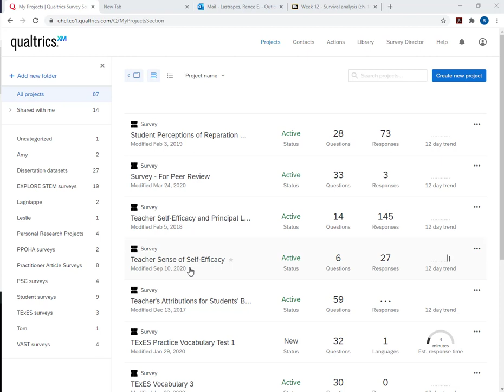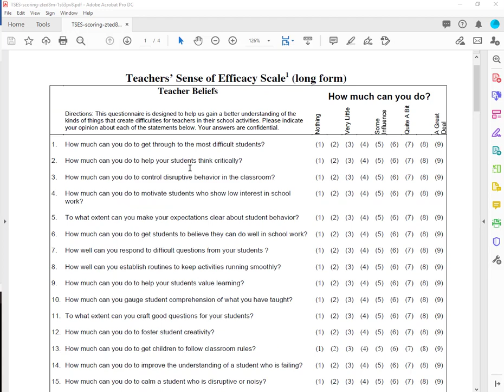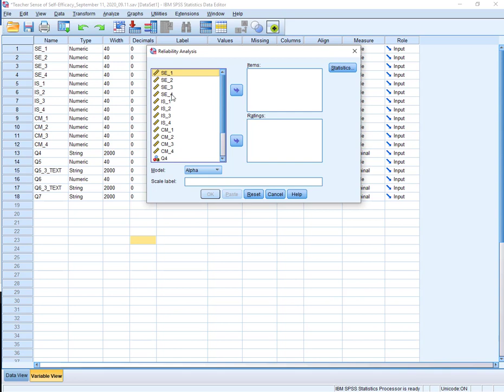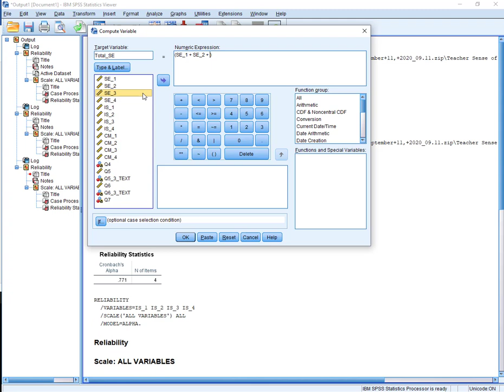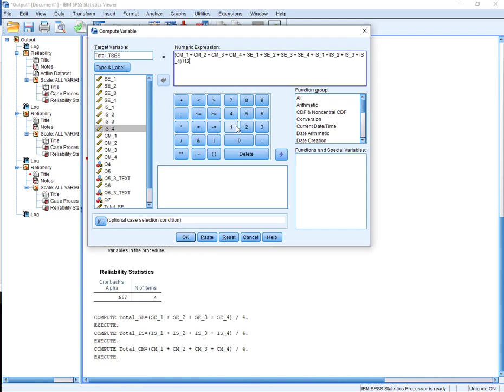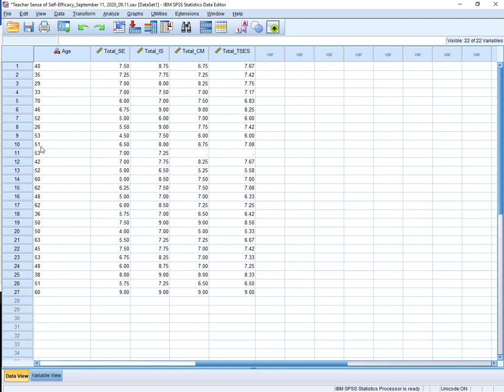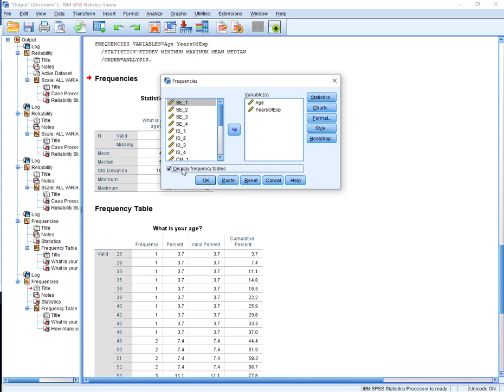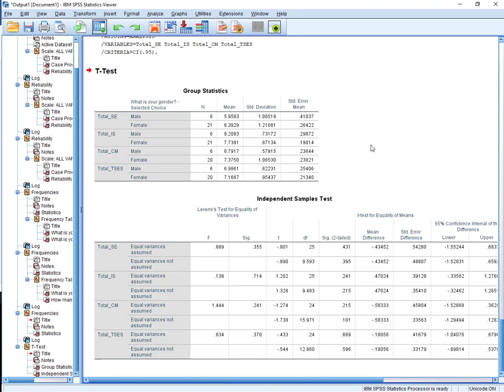Cleaning and labeling survey data from Qualtrics in SPSS TSES